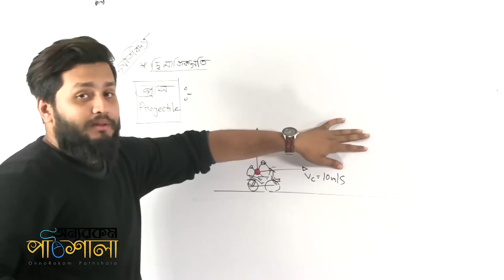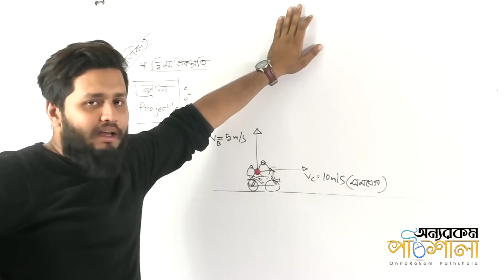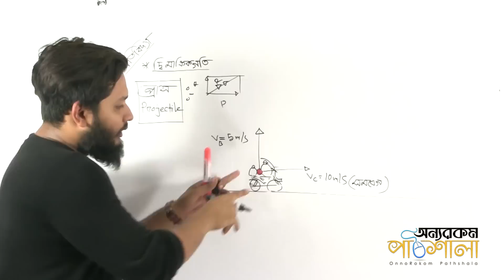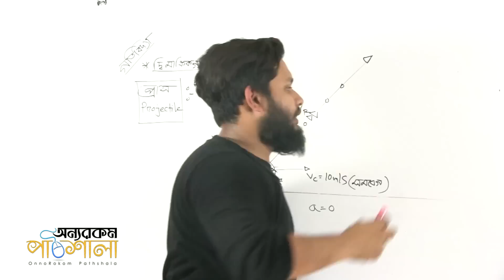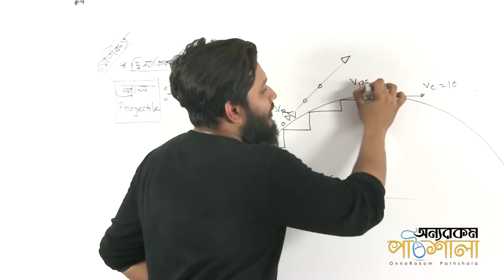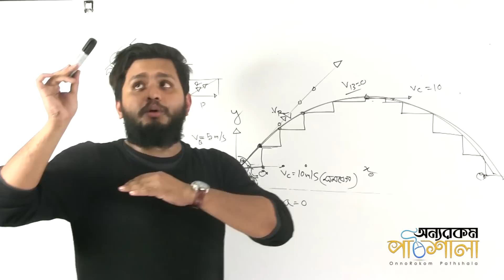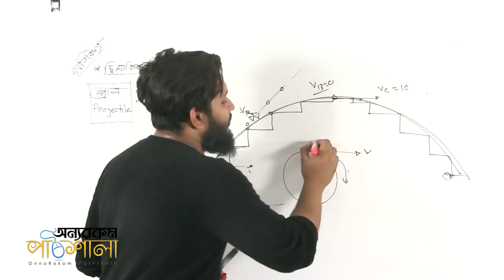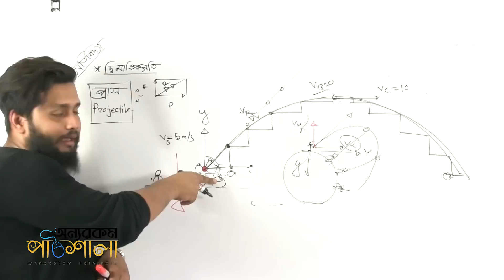06. Introduction of Projectile Motion | প্রাসের গতির সূচনা | OnnoRokom Pathshala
Video Title: OnnoRokom Pathshala
Lecture: Dynamics
Subject: Physics
Topic: Introduction of Projectile Motion
Class: HSC 1st Year
Lectured by: Niaz Morshed